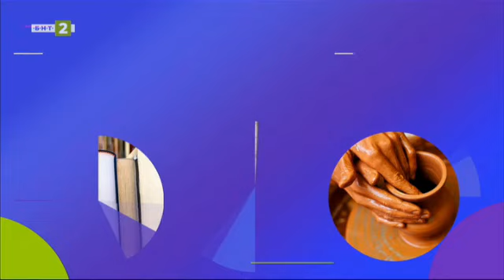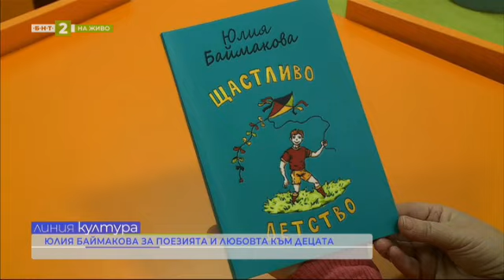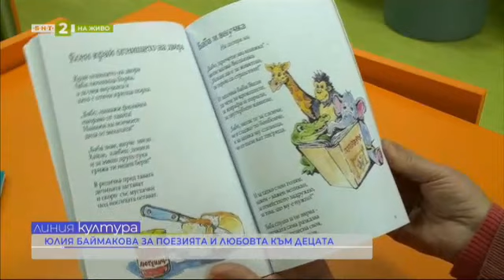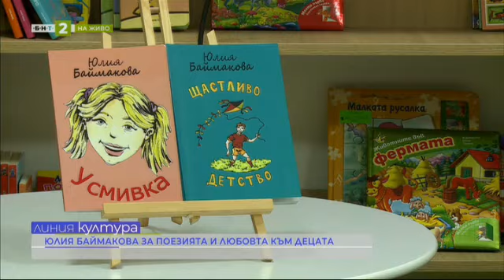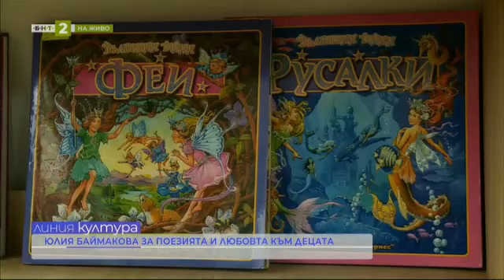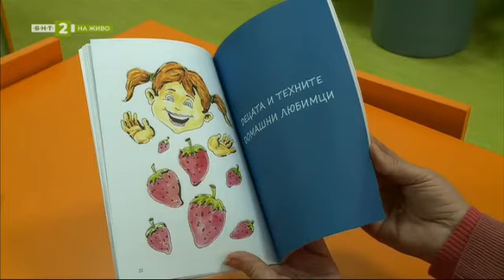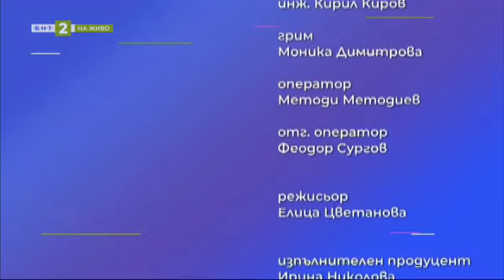Конкурс за ученическо есе „Моят род, моето родно място“ - "Линия Култура", 22.01.2024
Гледайте предаването на Българската национална телевизия "Линия Култура" на 22 януари 2024 г.

Конкурс за ученическо есе „Моят род, моето родно място“ организират община Сандански и Археологическият музей в града. Как с личните истории може да се повиши интереса на младите хора към родовата памет, корените и семейството, историята и традициите? Гост в студиото е директорът на Археологическия музей Антон Ковачев.

Юлия Баймакова от Гоце Делчев, която е журналист и дългогодишен преподавател по български език и литература, представи в Благоевград двете си книги със стихове за деца – „Усмивка“ и „Щастливо детство“.

В Градската художествена галерия в Благоевград е подредена изложбата „Изкуството на графиката“ от колекцията на академик д.м.н. Чавдар Славов – светило в урологията.

В рубриката „Родолюбие" представяме стихотворенията „Родина“ от Виолета Петрова и „Зима“ от Елисавета Багряна.